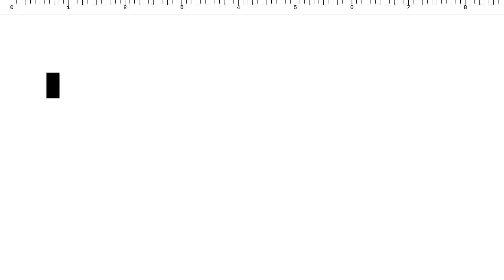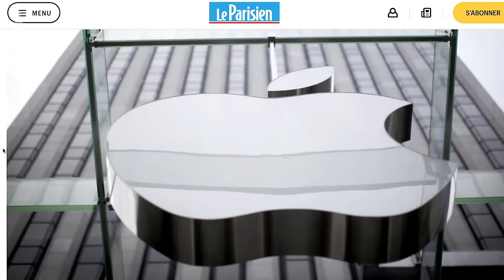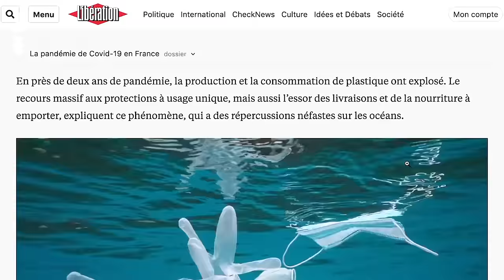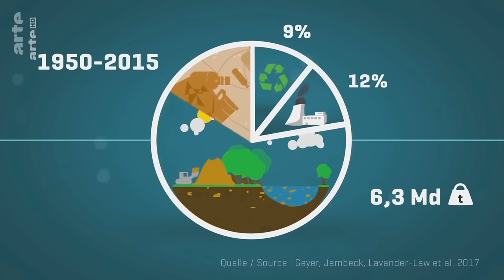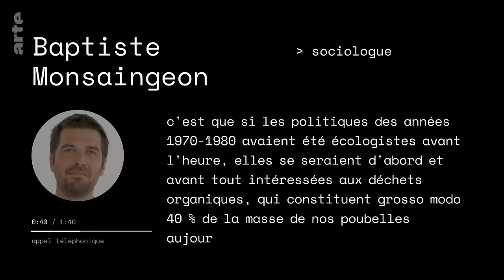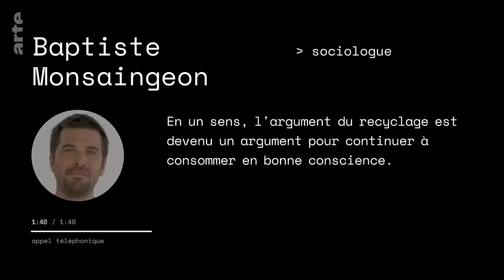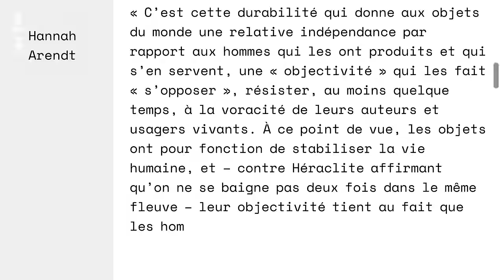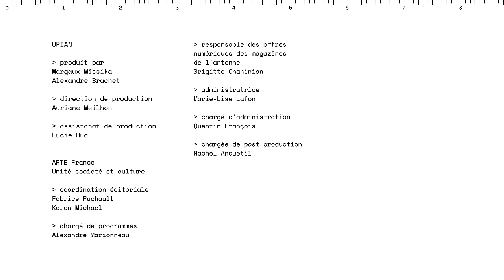Pourquoi a-t-on besoin de jeter ? | Les idées larges | ARTE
AVEC JEANNE GUIEN

Les milliers de tonnes d'ordures jonchant les trottoirs depuis la grève des éboueurs ont mis en lumière la quantité spectaculaire de détritus que nous rejetons chaque jour. Ces monceaux d'immondices qui s'obstinent à grossir de jour en jour sous nos yeux nous obligent à regarder en face la contrepartie habituellement invisible de nos modes de consommation.

Jeanne Guien est docteure en philosophie et elle travaille sur les questions de l’obsolescence et du consumérisme. Dans ses travaux, elle raconte l’histoire et l’économie du jetable et elle invite à s’interroger sur la notion même de déchet. Que mettons-nous dans nos poubelles? Pourquoi produisons-nous autant de déchets? Pourquoi a-t-on besoin de jeter ?

Avec aussi Baptiste Monsaingeon, sociologue

Références :

Jeanne Guien, Le consumérisme à travers ses objets. Gobelets, vitrines, mouchoirs, smartphones et déodorants, Divergences, 2021
Jeanne Guien, Une histoire des produits menstruels, Divergences, 2023
Jeanne Guien, « À prendre ou à laisser ? », EchoGéo, 47 | 2019,
Jeanne Guien, Sale punk,dans Penser avec le Punk,, dirigé par Catherine Guesde, Puf/ Vie des idées, 2022
Baptiste Monsaingeon, Homo Detritus. Critique de la société du déchet, Collection Anthropocène, Seuil
Cyrille Harpet, Du déchet : philosophie des immondices. Corps, ville, industrie, Paris, L’Harmattan, 1998.
Hannah Arendt, La Condition de l’Homme moderne, 1958